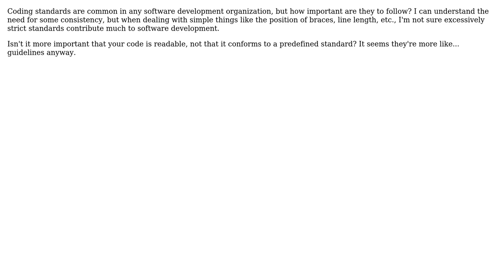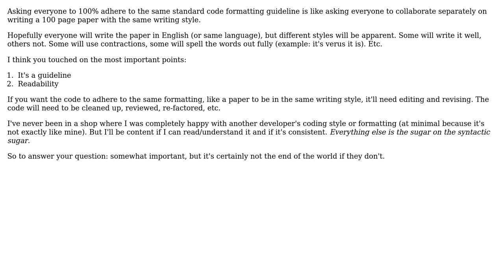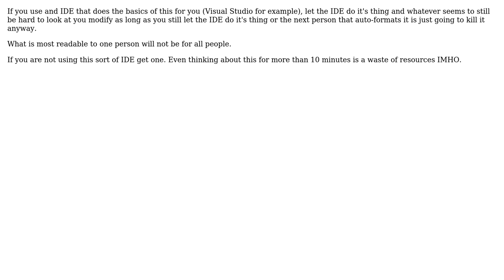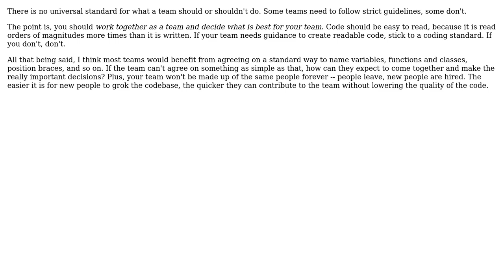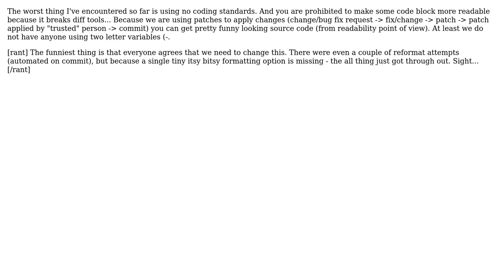Software Engineering: How important are code formatting guidelines? (9 Solutions!!)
Software Engineering: How important are code formatting guidelines?

With thanks & praise to God, and with thanks to the many people who have made this project possible! | Content (except music & images) licensed under CC BY-SA | Music | Images & others | With thanks to user TheLQ user Tamara Wijsman user spong user Robert Harvey user mouviciel user derekerdmann user CLo user Bryan Oakley user Bill user Audrius and the Stack Exchange Network Trademarks are property of their respective owners. You are responsible for your own actions.